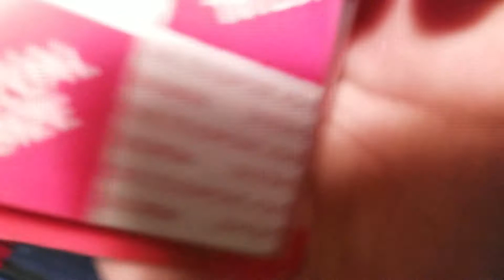Figure displays #10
Have a Happy Thanksgiving be safe